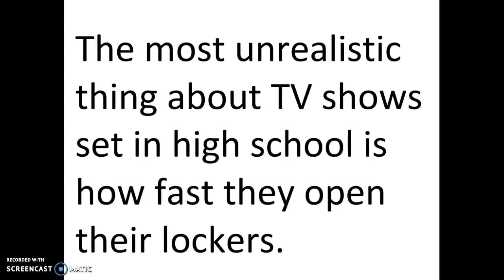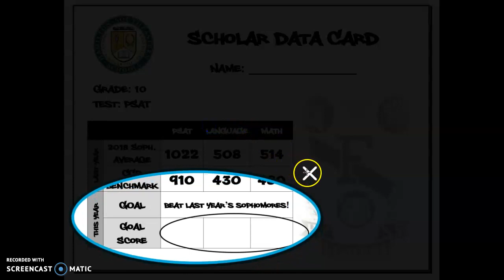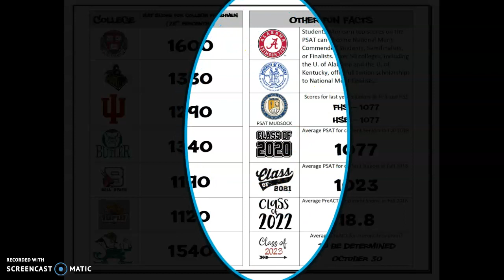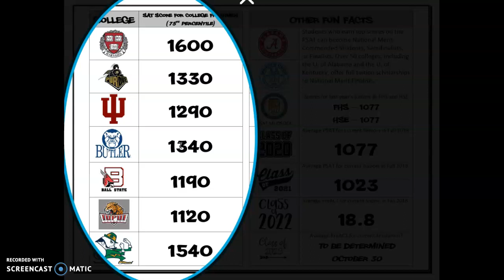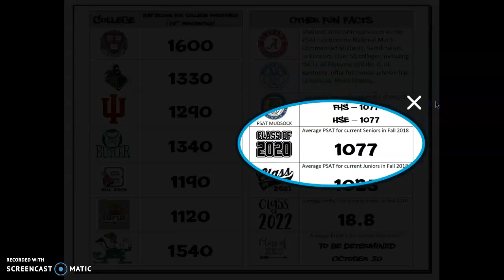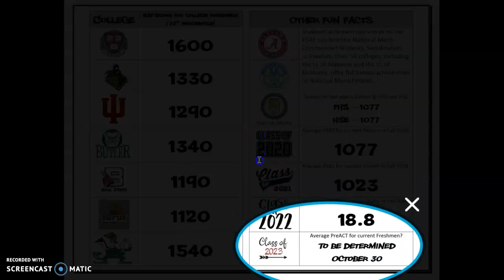PSAT Challenge - Fishers High School - Albonetti - SOPHOMORES